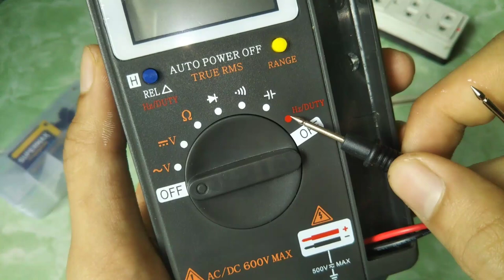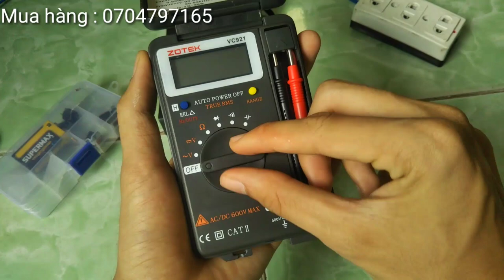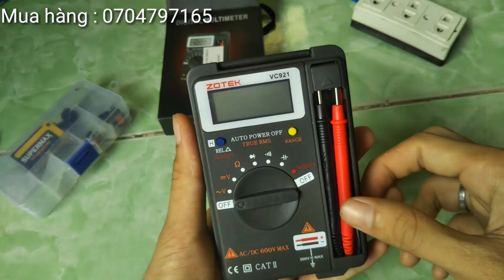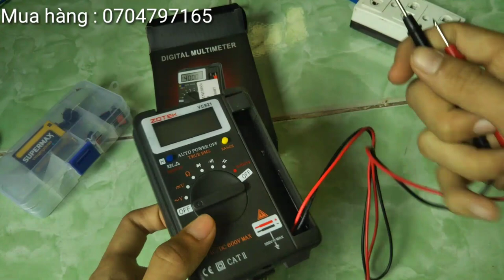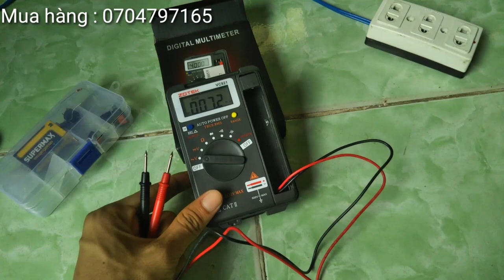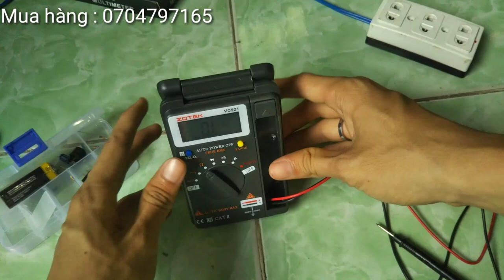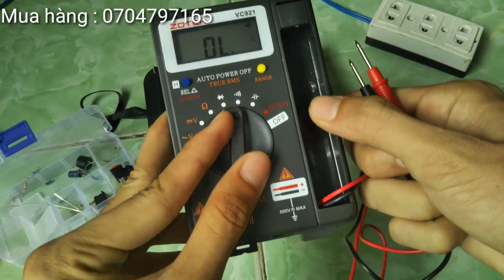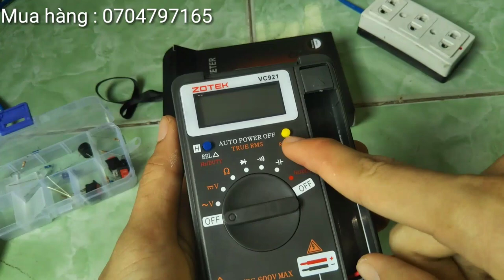Dành Cho Người Mới - Đồng hồ đo điện vạn năng ZoTek VC921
Đồng hồ đo điện vạn năng bỏ túi Zotek VC921
  Đặc trưng:
  Bảo vệ 550V trong điện trở, điện dung và dải tần số
  Tối đa 4000 lần, đo lường hiệu quả đối với dòng điện và điện áp.
  Hỗ trợ lưu trữ dữ liệu, dễ sử dụng.
  Đo lường tương đối
  Có chỉ báo điện áp thấp và tự động tắt nguồn
  Kích thước nhỏ gọn bỏ túi giúp tiết kiệm năng lượng và dễ dàng mang đi
  Mô tả:
  Điện dung: tối đa 10000uF（ thực tế 3.5%+4）
  DC vôn : tối đa 600V (± 0,8% + 4)
  AC vôn: tối đa 600V (± 1,5% + 4)
  Điện trở: tối đa 40MΩ (± 2.0% + 4)
  Tần số: tối đa 9,999MHz (± 0,08% + 2)
  Chu kỳ nhiệm vụ : 0,1% đến 99,9% (± 0,08% + 2)
  Chỉ báo phạm vi quá mức: OL
  Môi trường làm việc: 0 ~ 40 ℃, độ ẩm tương đối 80%
  Nguồn cung cấp điện: 2 pin 1.5 V
  Phạm vi tự động: có
  Tốc độ lấy mẫu: 3 lần / s
  Thông số kỹ thuật:
  Mã sản phẩm: VC921
  Chất liệu: ABS
  Kích thước màn hình LCD: 55x43mm
  Kích thước: 80 * 120 * 19mm
Mời các Bác xem thêm Các video liên quan:
6. 👉 SỬ DỤNG WIFI KHI MẤT ĐIỆN | ĐẤU NỐI WIFI VỚI BÌNH ẮC QUY | DÙNG WIFI BẰNG ACQUY